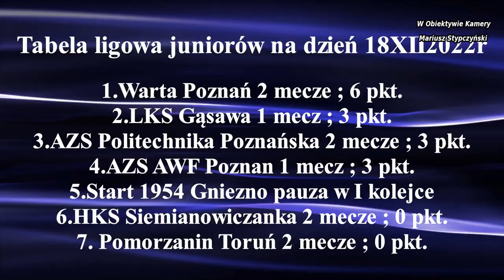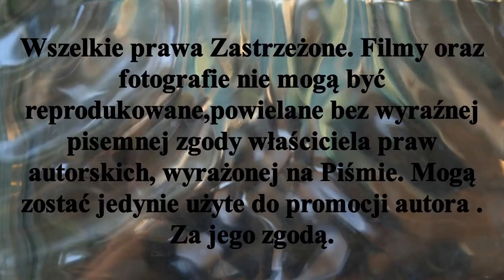ℤ𝕨𝕚𝕒𝕤𝕥𝕦𝕟 𝟚 𝕋𝕦𝕣𝕟𝕚𝕖𝕛𝕦 𝕣𝕦𝕟𝕕𝕪 𝕖𝕝𝕚𝕞𝕚𝕟𝕒𝕔𝕪𝕛𝕟𝕖𝕛 ℍ.𝕄.ℙ 𝕨 ℍ𝕠𝕜𝕖𝕛𝕦 𝕟𝕒 𝕥𝕣𝕒𝕨𝕚𝕖 𝕛𝕦𝕟𝕚𝕠𝕣𝕠́𝕨. 𝔾𝕟𝕚𝕖𝕫𝕟𝕠 𝟙𝟝𝕀𝟚𝟘𝟚𝟛𝕣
Przed nami 2 Turniej rozgrywany w ramach eliminacji do  Halowych Mistrzostw Polski w Hokeju na trawie juniorów sezon 2022/2023.
Turniej zostanie rozegrany w Gnieźnie 15I2023r
Po pierwszym Turnieju tabeli ligowej przewodzi Warta Poznań.
Hokej Stypczyński WObiektywieKamery# Toruń#Gniezno Zapraszam Państwa do odwiedzenia stron ich polubień , oraz subskrypcji YouTube Mariusz Stypczyński gdzie znajdziecie Państwo relacje z spotkań ligowych hokeja na trawie i nie tylko. Dziękuję i zapraszam na te i przyszłe relacje z różnych aren i boisk. Do usłyszenia i do zobaczenia.